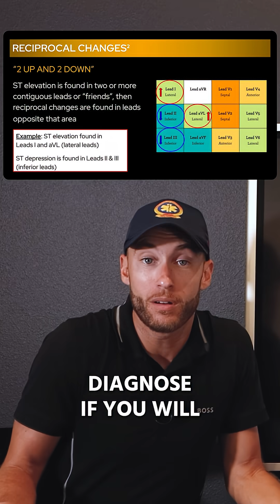12-Lead ECG's Made EASY In One Minute...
The Paramedic Coach reviews the importance of recognizing ST segment elevation and ST segment depression on an ECG interpretation. Understanding reciprocal changes is crucial when assessing for an inferior MI. This cardiology overview is vital for all EMS providers, especially when dealing with a STEMI.

Be great,